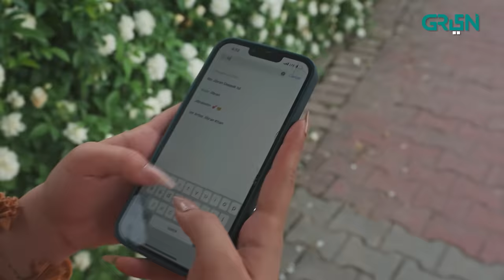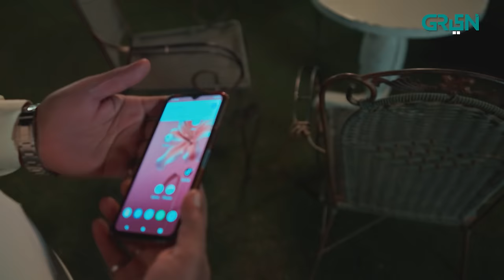Shikaar | Episode 08 | Digitally Presented By Jazz | Powered By Cadbury Dairy Milk | Green TV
Welcome to the world of Shikaar which echoes with terror and tyranny of town’s thug: Bakhtawar. When light of love transforms into a savage obsession; dark consequences are born. Bakhtawar would flip the world upside down out of overprotective and intense love for his brother. Get ready to experience the bravado, conflict, rivalry and power politics of Shikaar.

Written By: Ehraaz Ali
Directed By: Abdul Ahad
Produced By: Vintage Films in association with Multiverse Entertainment

Cast
Faysal Quraishi
Asad Siddique
Nazish Jahangir
Jahanzaib Khan
Akber Islam
Laila Zuberi
Hammad Siddique
Farah Saadia
Maira Khan
Kasim Khan
Abbas Ashraf
Rida Qaiser
Neha Malik
Mamoon Kiyani
Baber Niazi
Muraad Jamali
Hassan Murad
Sajeel Meer
Aymen Sajid
Dania Adil
Raja Habib
Shahmeer Alam
Durr e Nayaab
Zainab Qayyum
Anjum Malik
Saeed Anwar
Babar Abdul Wahid
Sabir Khan
Ali Ammar
Imran Afzal
Shahrukh Khurrasani
Ghayas Mastana
Abdullah Rajput
Moiz Noman
Raja Bilal
Tahir Rambo
Khuwaja Shayan
Aftab Ahmed
Farhat Abbasi